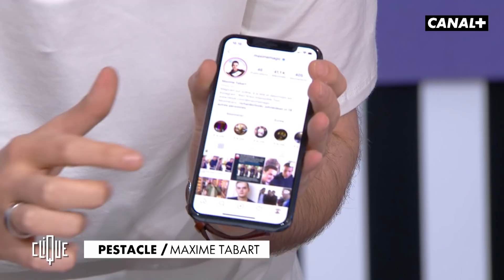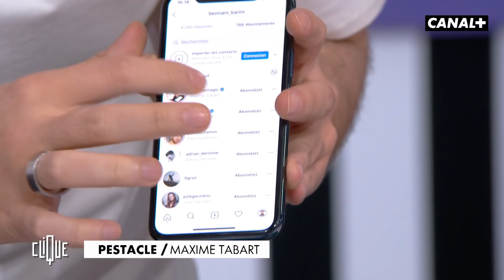Tour de magie à 125 000 € de Maxime Tabart - Le Pestacle, Clique - CANAL+